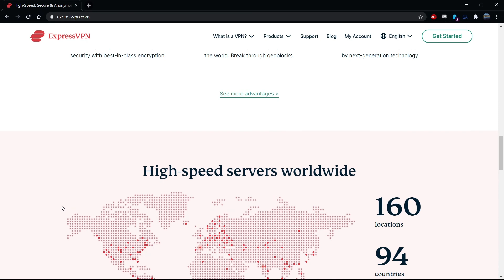Why SpaceX Succeeded And What Drives Elon Musk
Senior Space Editor at Ars Technica Eric Berger explains why he believes SpaceX succeeded and what drives Elon Musk to keep innovating and pushing boundaries.